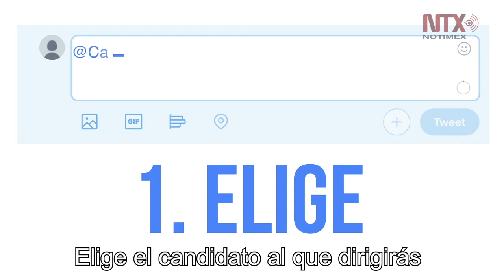Convoca INE a twitteros para que pregunten en el último debate presidencial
Los usuarios tendrán como fecha límite el 5 de junio para enviar sus preguntas por tema incluyendo el hashtag DebateINE.